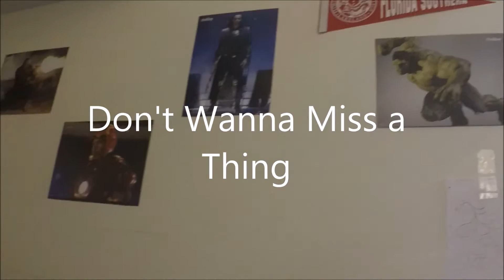Don't Wanna Miss a Thing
This is a parody of the song "Don't Wanna Miss a Thing" by Aerosmith.  I love that band so I thought this was a great idea.  I hope you enjoy!!!